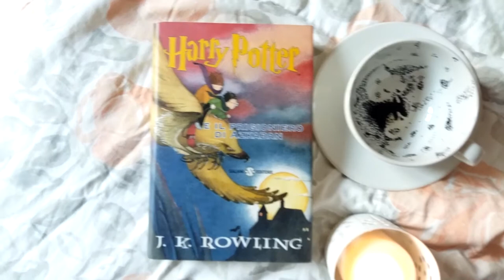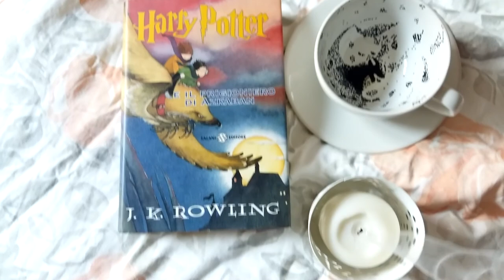DIY GRIM MUG from HARRY POTTER and the PRISONER of AZKABAN - pieradeglispiriti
Piccolo e semplice DIY per veri maghetti!
Buon divertimento!
🌵🌵🌵 LEGGIMI 🌵🌵🌵

Materiali utilizzati:
- Tazza Ikea
- Pennarello per ceramica: (questo che vi linko è quello che ho usato io, ma vi consiglio di andare in un qualsiasi brico o negozio fai da te perché costa molto meno)